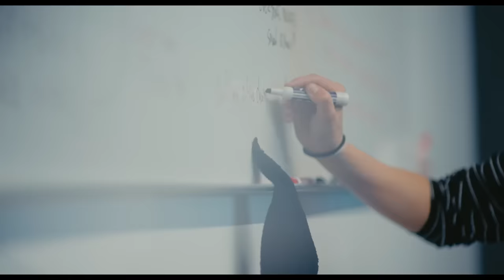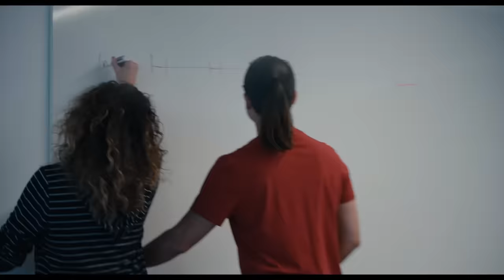Arcane: Bridging the Rift | Trailer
Take a journey with us behind the scenes of Arcane, from initial pitch to final touches. Catch Episode 1 of the series on Aug 4, 2022!